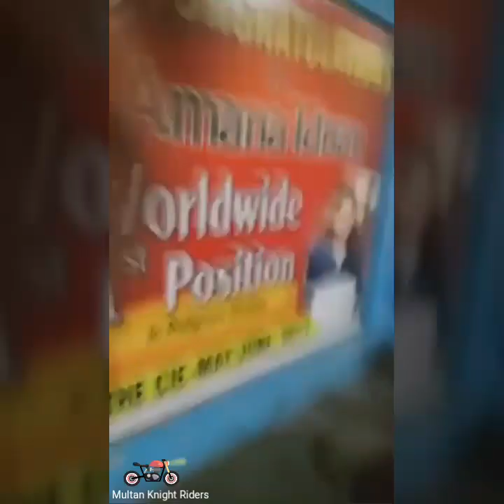Multan Auto Show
Multan Bikers in
Royal Orchard Auto Show
Kawasaki H2
Kawasaki ZX14R
Suzuki Hayabusa Fat Tyred
Yamaha R1
Suzuki GSXR 1000 x 2
Kawasaki ZX6R
My Little Toy Among Big Boys.
Enjoyed Adrenaline Pumping Rides..